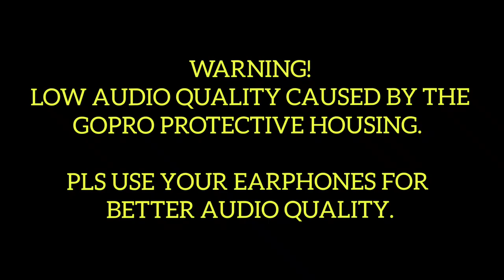| CARCAR'S LECHON | CARCAR'S NEW PUBLIC MARKET | BEST OF CARCAR | ROASTED PIG | LORENZO JADICE |